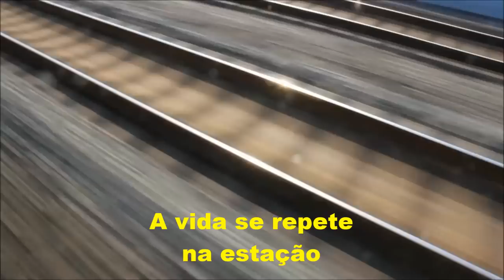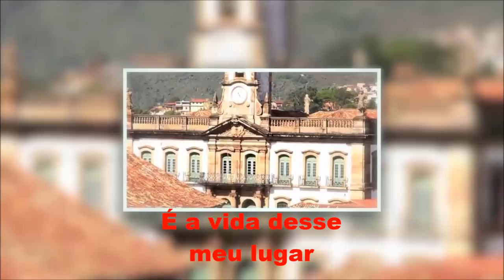ENCONTROS E DESPEDIDAS (letra e vídeo) com MILTON NASCIMENTO, vídeo MOACIR SILVEIRA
"Encontros e despedidas" é uma composição de Milton Nascimento e Fernando Brant. Está música foi incluída no LP homônimo de Milton de 1985. Para os místicos ou para aqueles que acreditam em uma vida além desta, esta música fala sobre reencarnação, das idas e vindas do espírito. Para os céticos ela encarna a própria eternidade do processo evolutivo, em que o nosso corpo físico perece, mas os nossos genes imortais permanecem vivos nas gerações que não param de chegar e de partir nesta estação que é a própria vida.

ENCONTROS E DESPEDIDAS

                       De: Fernando Brant e Milton Nascimento

Mande notícias
Do mundo de lá
Diz quem fica
Me dê um abraço
Venha me apertar
Tô chegando...
Coisa que gosto é poder partir
Sem ter planos
Melhor ainda é poder voltar
Quando quero...
Todos os dias é um vai-e-vem
A vida se repete na estação
Tem gente que chega prá ficar
Tem gente que vai
Prá nunca mais...
Tem gente que vem e quer voltar
Tem gente que vai, quer ficar
Tem gente que veio só olhar
Tem gente a sorrir e a chorar
E assim chegar e partir...
São só dois lados
Da mesma viagem
O trem que chega
É o mesmo trem
Da partida...
A hora do encontro
É também, despedida
A plataforma desta estação
É a vida desse meu lugar
É a vida...
Lá lá Lá Lá Lá...
É também, despedida
A plataforma dessa estação
É a vida...